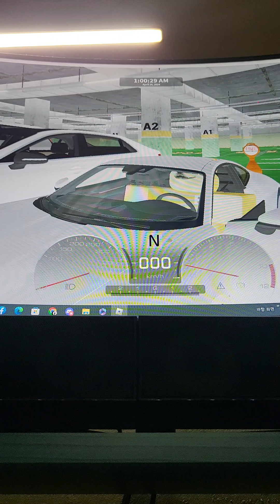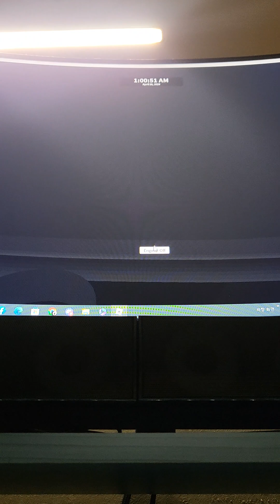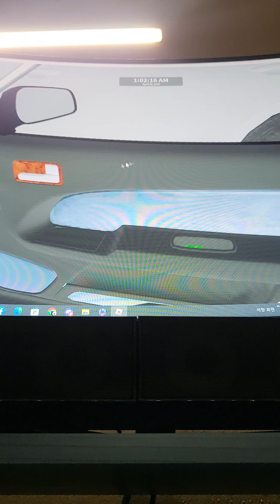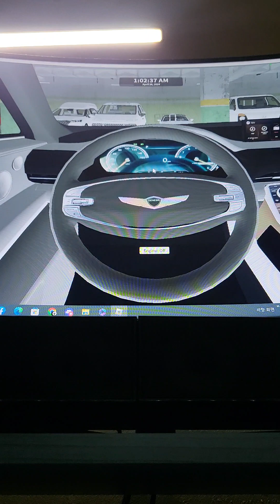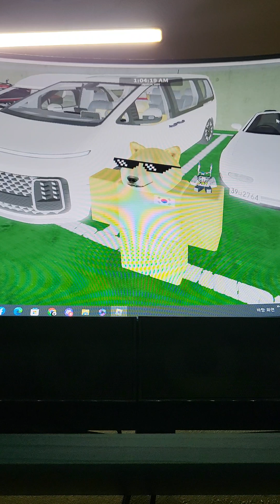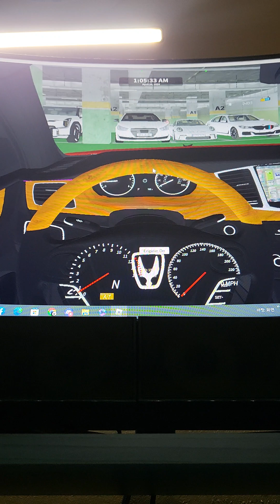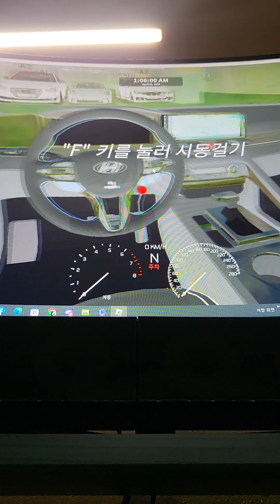차량 배기음 (제가 주차 다했어요) 주변 소리들은 엄마 동생 라빠 소리여서 배기음 하고 차량 해만 집중 해주세여